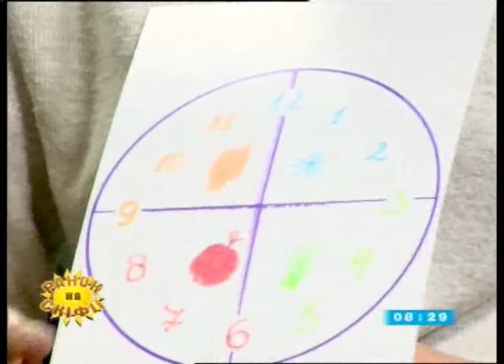Развитие памяти у детей. ☑️Как учить месяцы?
Развитие памяти у детей. Развитие памяти. Развитие памяти и внимания. Развитие памяти упражнения. Мнемотехника.
Как воспитывать в детях чувство ответственности? Есть несколько путей.
Можно просто каждый день говорить о важности чувства долга. Это длительный и неэффективный путь #1.
А можно вовлекать в общее дело. Строить планы, реализовывать их вместе! Создавать проекты, где каждый координирует свою зону ответственности. Придумывать, фантазировать, изобретать! Получать удовольствие от совместного процесса, доверять друг другу, постоянно развиваться!
Ребенку нужна поддержка мамы в равной степени, как и маме нужна поддержка сына. Я рада, что нашла ее. И уже бытовые вопросы отцов и детей так остро не стоят. Между нами есть уважение и общие цели, а об остальном - всегда можно договориться!

Скорочтение и Развитие памяти и внимания, эйдетика и мнемотехника. Развитие мозга.
Курсы, мастер классы, тренинги, индивидуальные занятия, Skype.
Skype: Solovey119.